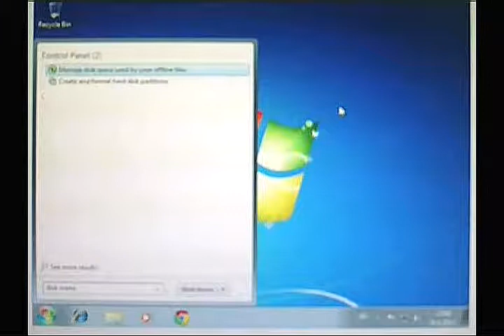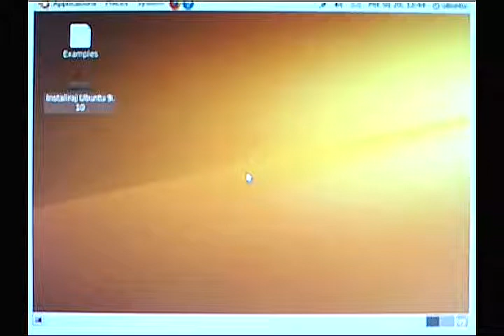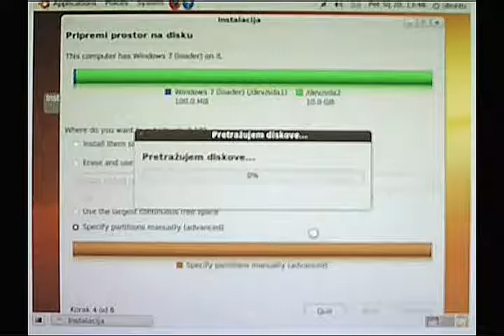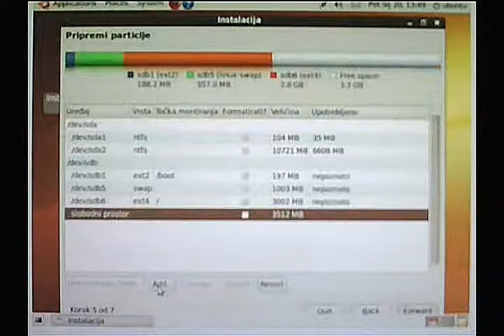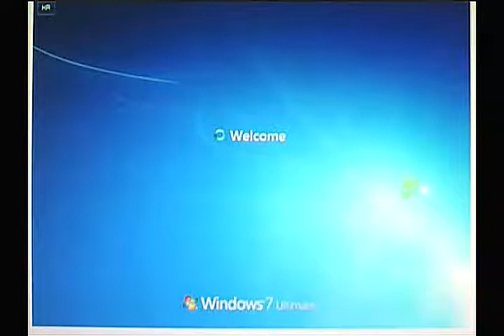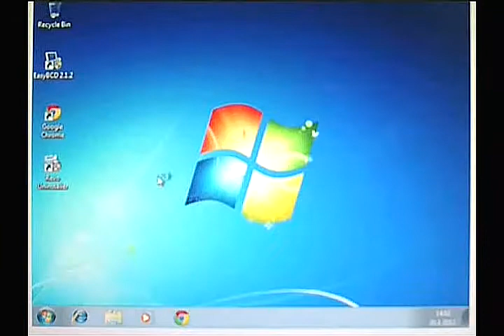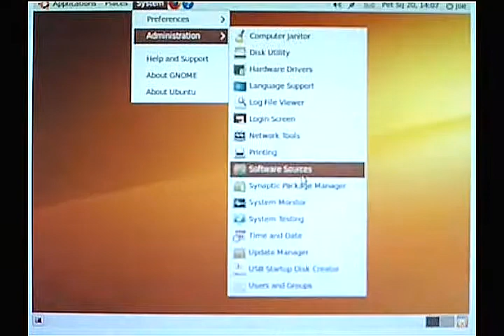Dual boot Windows 7 - Ubuntu 9.10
Installing dual boot operating system